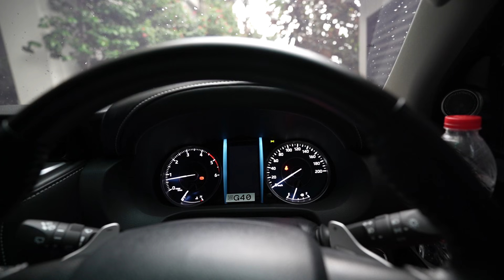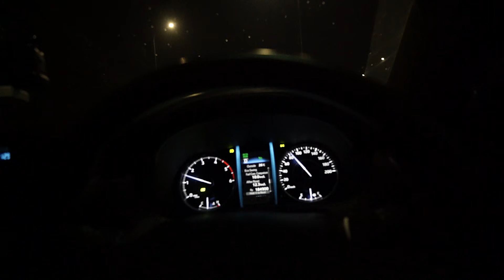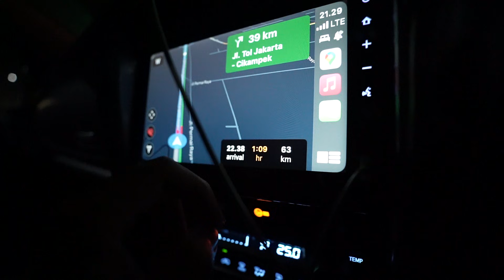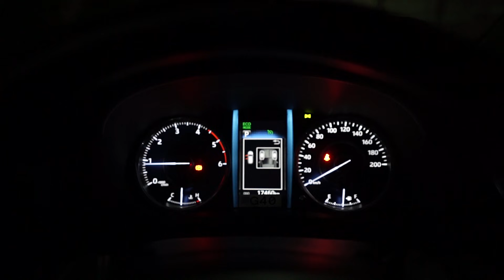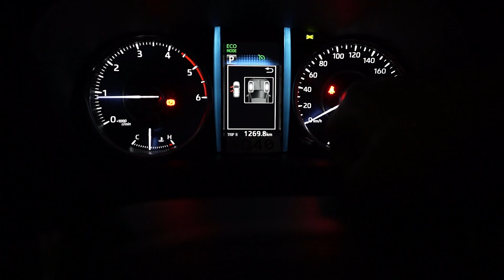ROADTRIP JOGJA - PART 2 (END)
Camera :
- GoPro Hero 8
- Sony A7C